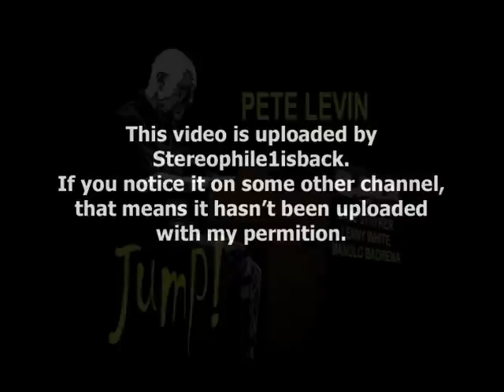Pete Levin - Alone Together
from " Jump! " (2010) **